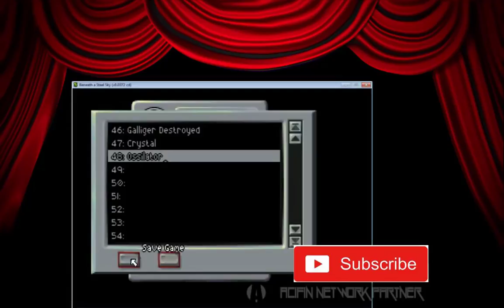Beneath A Steel Sky - Walkthrough - The Director's Cut - Quickly Use Anita's Card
Foster uses his fallen comrade, Anita's Card to access the LINC Interface...